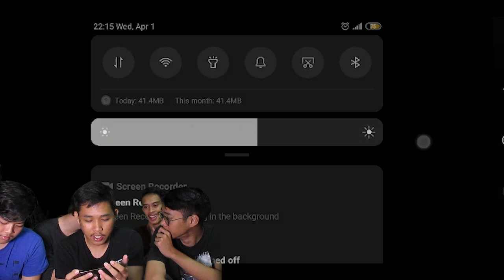YES TAMAT! - Mr. Meat #2 [END]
Back again w/ us!
yo lah gaskeun weh sekut gais tonton kita tamatin main game Pa Haji Daging ini!!!
JUARA!

Terakhir, kalo kalian mau nanya-nanya tentang kita, kalian bisa tanya langsung di kolom komentar disertai dengan

-Thankyou!-